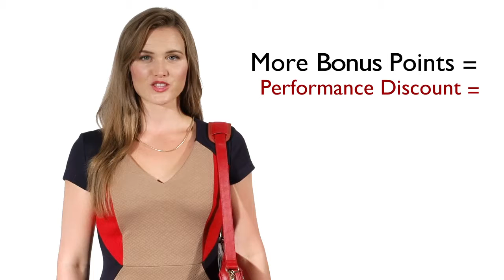Make Money with Oriflame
Gagner de l'argent avec Oriflame
Oriflame vous offre une opportunité de revenu unique. Si vous avez le désir d'être un entrepreneur, cela pourrait être votre point de départ.